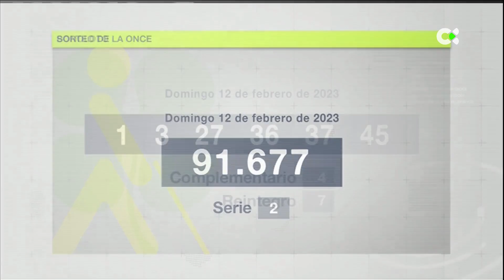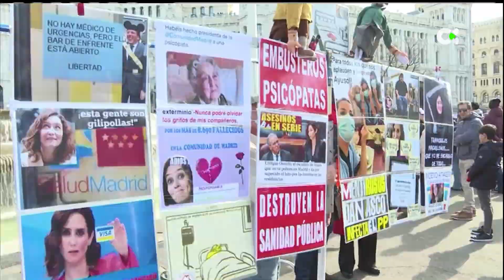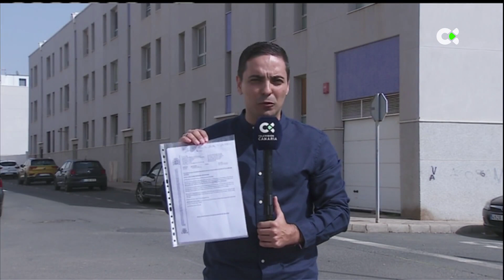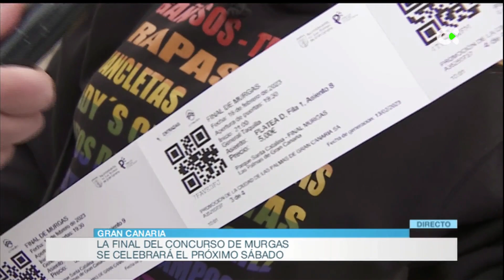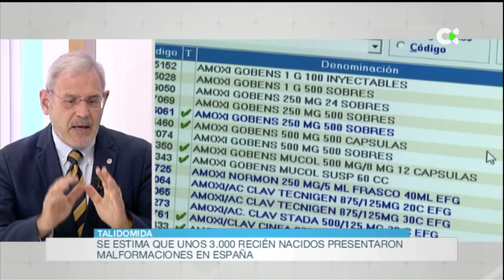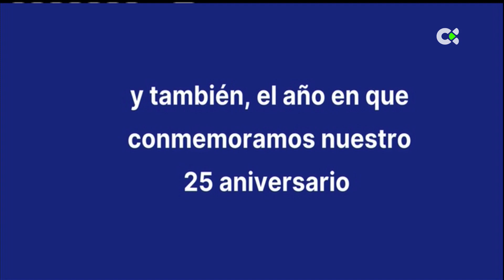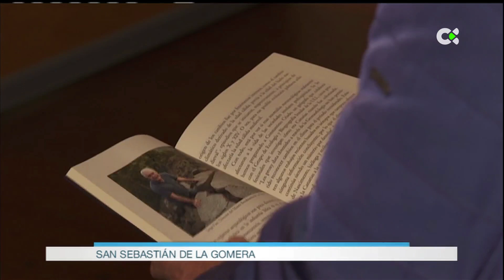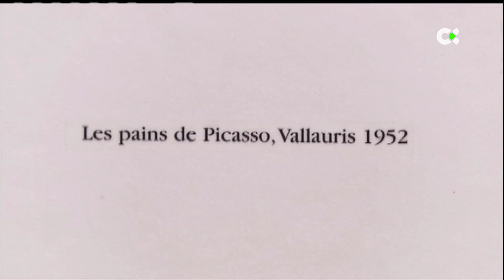Buenos días Canarias | 13/02/23